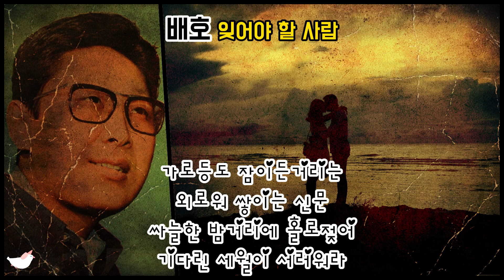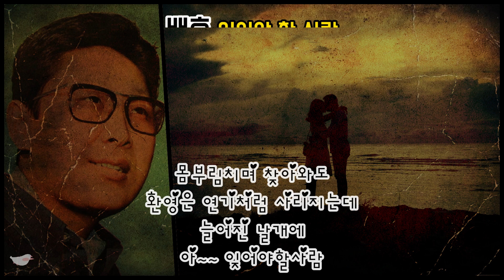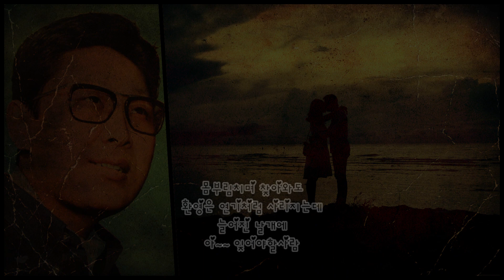배호 - 잊어야 할 사람